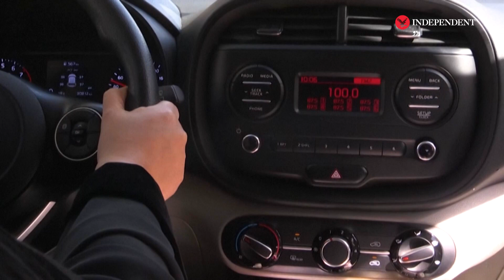Saudi women begin taxi business amid rise in living costs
سعودی عرب کی با ہمت خاتون نے اخراجات پورے کرنے کے لیے ٹیکسی چلانے کا پیشہ اپنا لیا